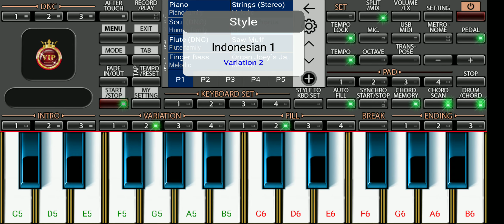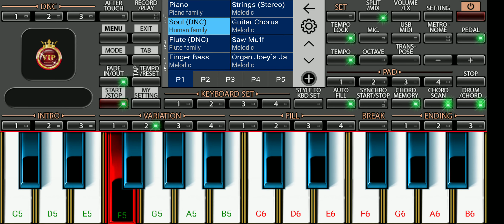आथे सोडी दे मां राजा | adivasi timli song | new timli 2021 | Piano cover